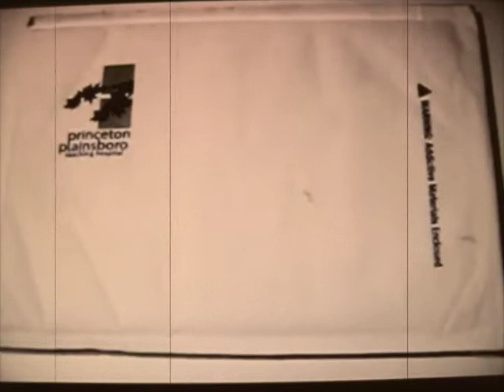Preparing To Move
Just me talking about what's going on right now.